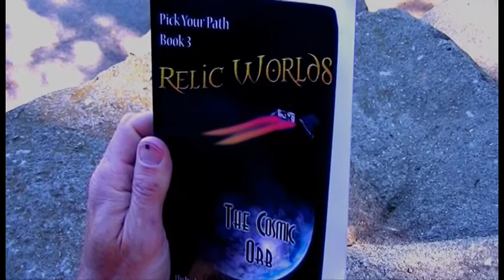Relic Worlds: Pick Your Path - Choice 3 (The Cosmic Orb)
In The Cosmic Orb, Lancaster James continues his search, this time for an artifact which holds many of the secrets of the Zeborno.  Choose from several planets to begin your search, and see if you can find the great, long lost Cosmic Orb.